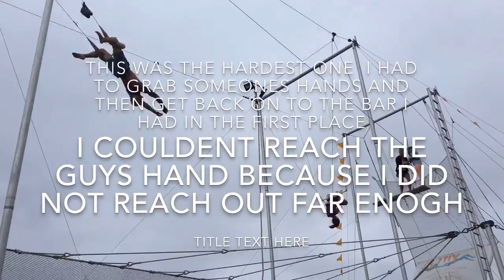My Movie 2